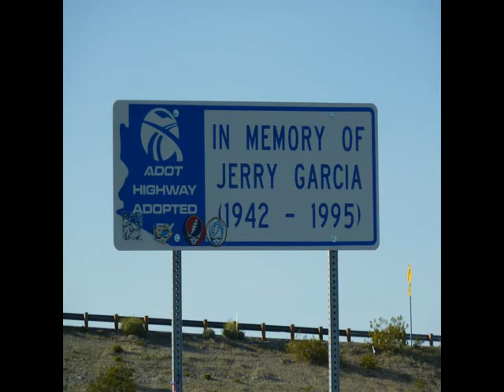Jerry Garcia Tribute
Rare cut from the Diga Rhythm Band with Jerry playing lead guitar, the album "Diga" was released in 1976. The band was formed by Grateful Dead drummer Mickey Hart. RIP Jerry!